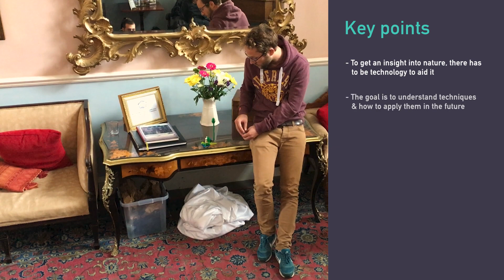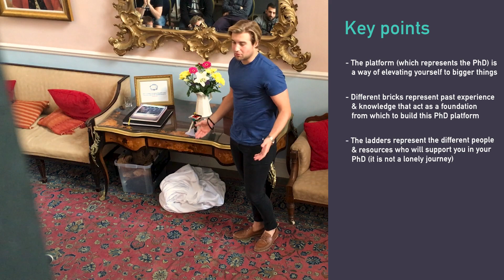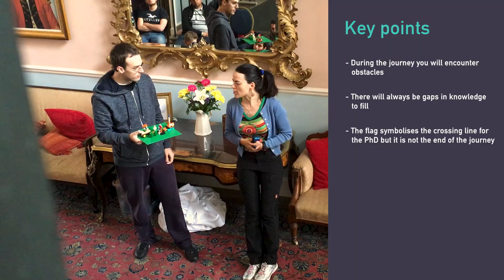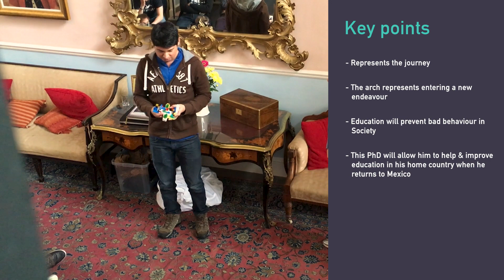CDT-EI: The Transition Zone: Why a PhD? Using LEGO® to communicate a complex message. Part 3 - 2016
Researchers from the EPSRC CDT in Embedded Intelligence 2016 cohort explain why they want to do a PhD and what it means to them.

The CDT-EI is a doctoral training centre that encourages researchers and students to communicate complex and multi-level messages using creative tools such as LEGO® and visual communication.

Credits:
Idea: C Torres-Sanchez
Filming: C Torres-Sanchez & P Conway
Edition: D Wilson

Thanks to all the CDT-EI researchers who took part in this exercise.